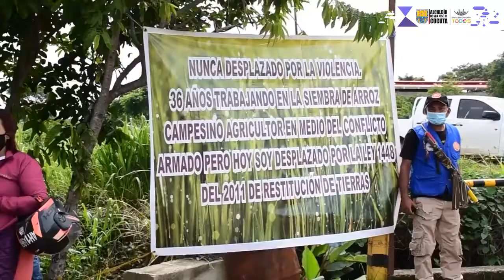Resumen Semanal, Una Estrategia De Todos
Informativo de la Alcaldía de Cúcuta, "Resumen semanal, una estrategia de todos", para que usted amigo cucuteño se entere de los avances en el cumplimiento de nuestro plan de desarrollo y hechos destacados de la gestión de la administración del alcalde Jairo Tomas Yañez.